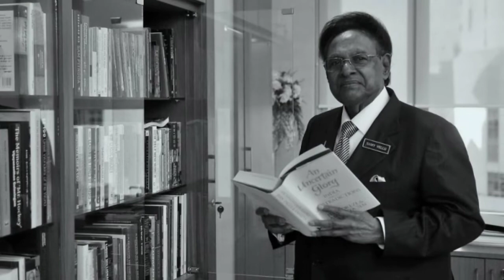Samy Vellu Passed Away | Samy Vellu death news | Samy Vellu today news | Samy Vellu last journey